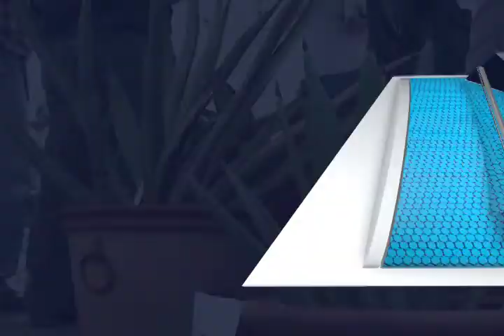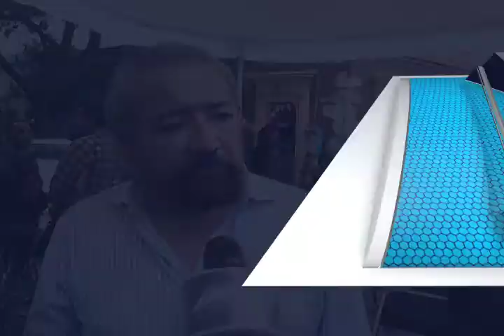Expo Maguey 2015 (mvm televisión)